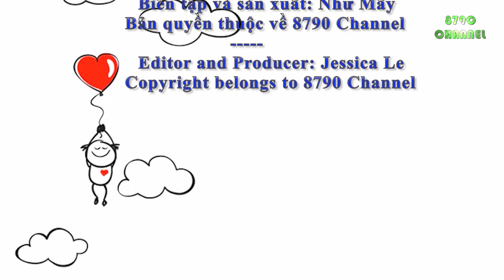Nhiều tay săn ảnh và fan cuồng chờ đợi Xiao Zhan mỗi ngày trước cửa khách sạn ở Trùng Khánh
⏭The paparazzi and sasaeng fans gathered in front of Xiao Zhan's hotel, causing many people to shake their heads.

❌ Vui lòng không sao chép chỉnh sửa dưới mọi hình thức - ⏭ Đây là kênh truyền thông đưa tin về các ngôi sao trong làng giải trí. Có gần 40 phụ đề trong tất cả các video trên kênh. Vui lòng bật phụ đề và chọn ngôn ngữ của bạn. Hãy theo dõi để biết thêm tin tức hàng ngày trên 8790 CHANNEL.